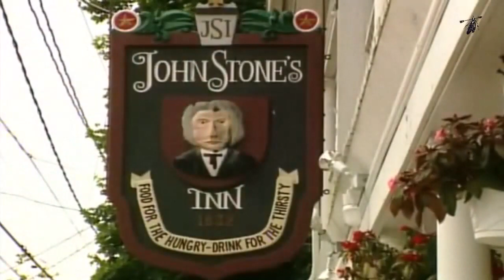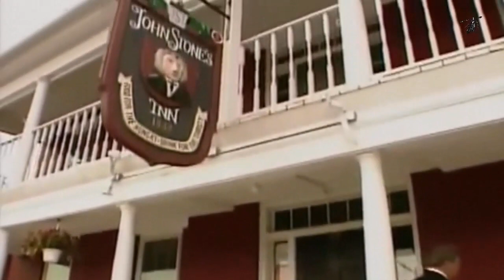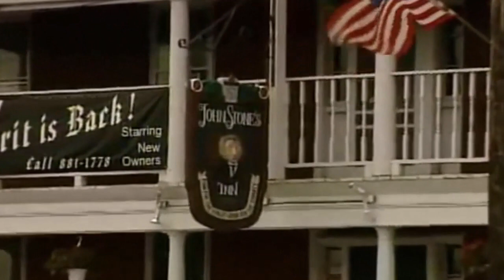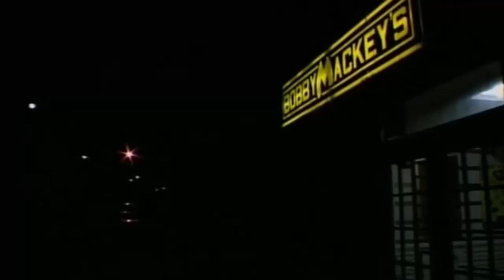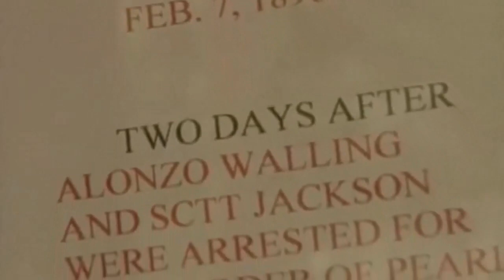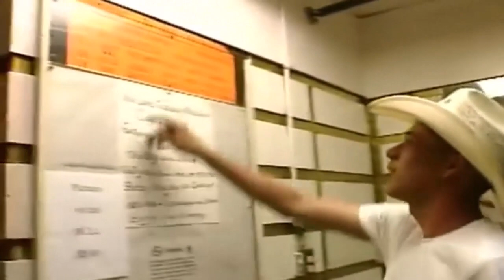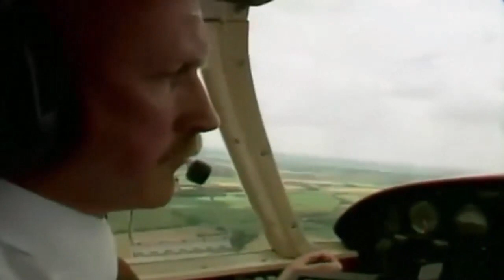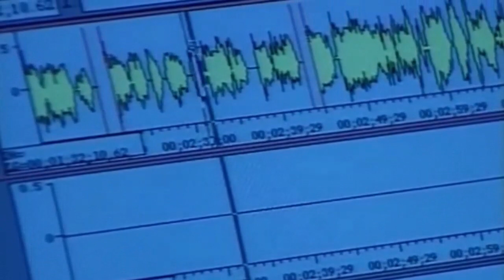The Unexplained Poltergeist Real Ghosts Story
paranormal activity
haunting ghost